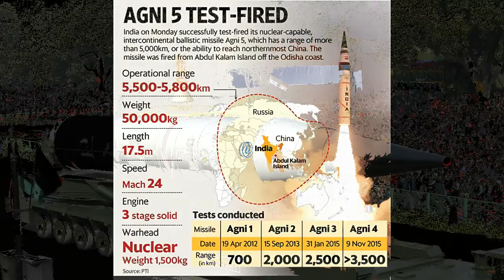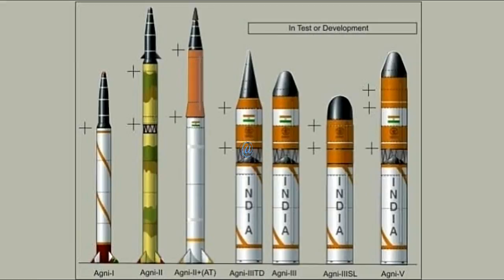🅾️El AGNI | el misil balístico de alcance medio de la India🅾️ - BOLAZOmilitar